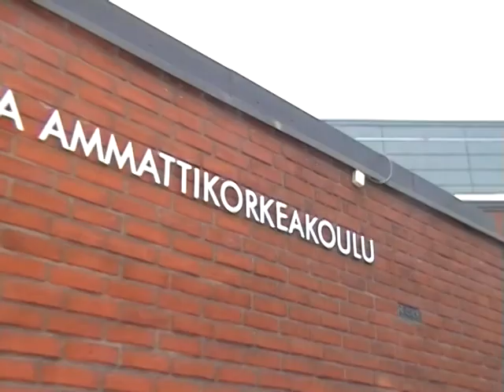Jouni Ahonen and Mario Passos about Pärnu College Master studies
- Jouni Ahonen and Mario Passos from Haaga-Helia Institute in Finland, visiting lecturers of "Wellness and Spa Service Design and Management" Master program, sharing their thought about University of Tartu Pärnu College.